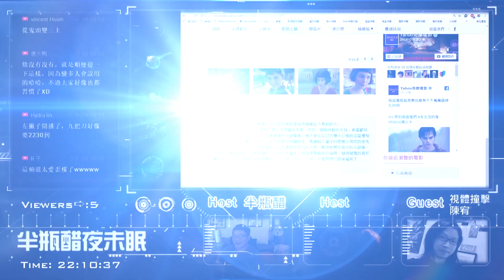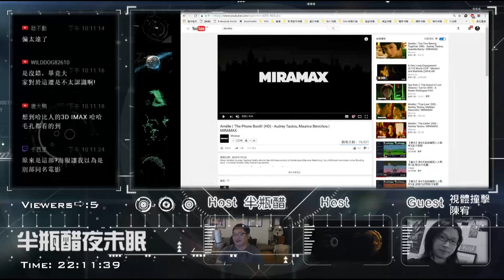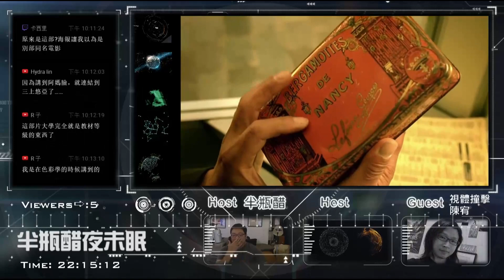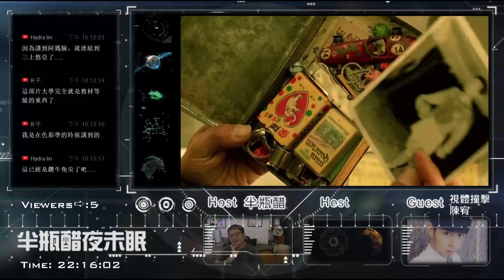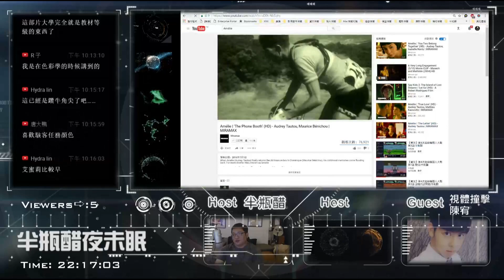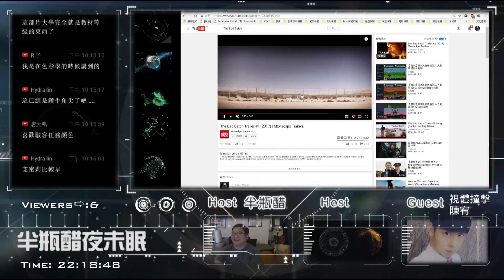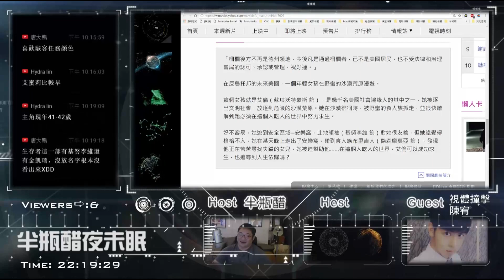【對談】【艾蜜莉的異想世界】小女子狂想曲|半瓶醋|視體撞擊|陳宥